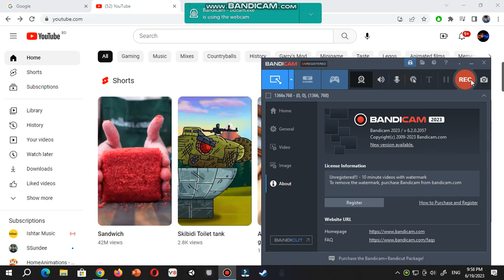my 5 years old sister broke my ipad 😥😥😥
i tell my sister to play ludo with me and she was going fast and she broke my screen 😥😥😥